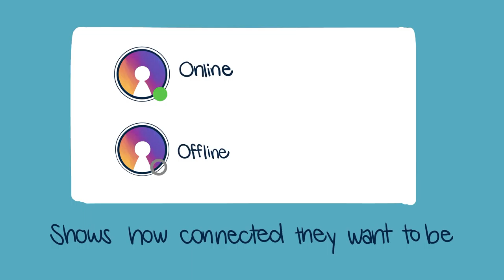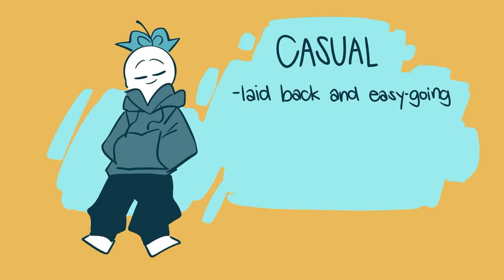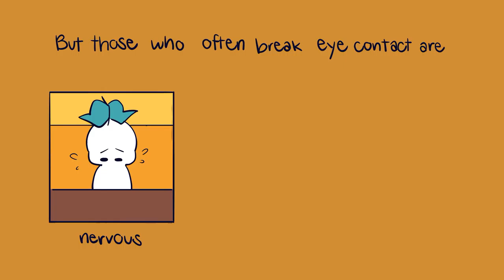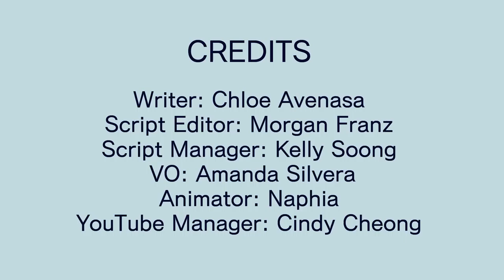7 Things That Can Tell You A Lot About A Person 1080p